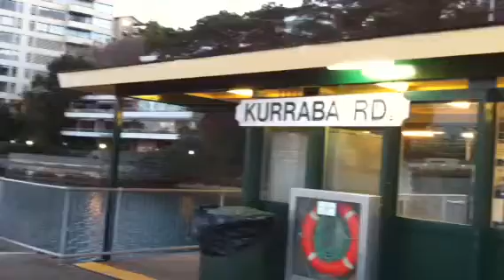Sydney pictures 2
OPERA HOUSE, DARLING HARBOUR, HARBOUR BRIDGE, SYDNEY TOWER, KURRABA POINT ( NEUTRAL BAY)